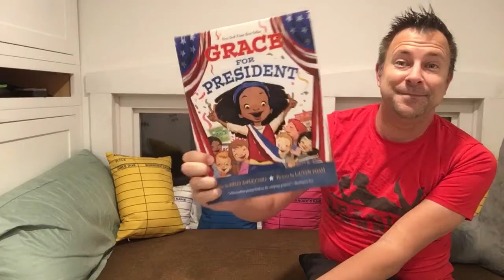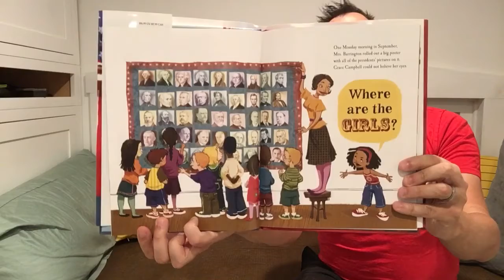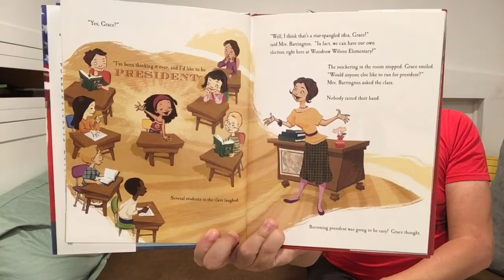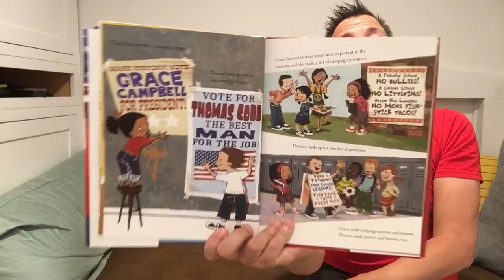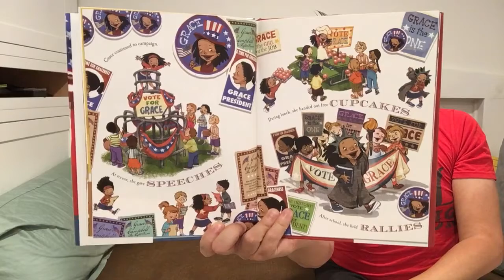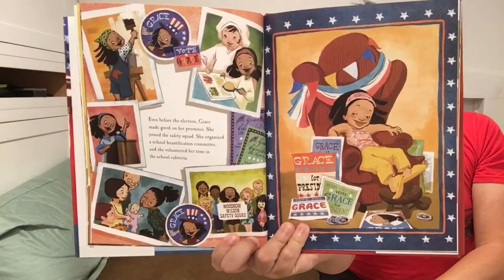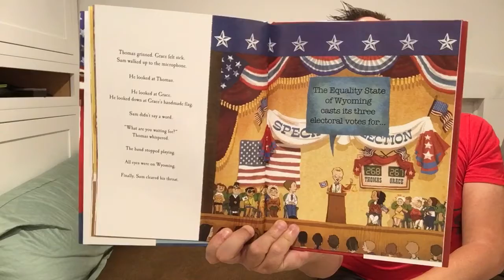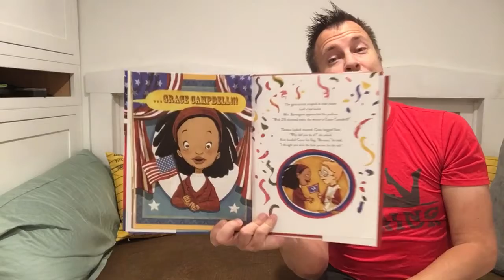Grace for President